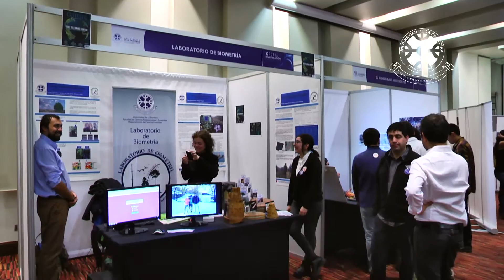X Feria de Investigación FIUFRO 2016 | UFROVISIÓN